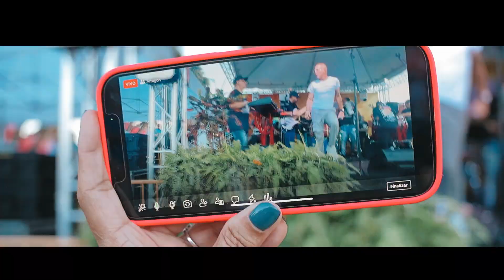Video by: @kikidigitalofficial Grupo